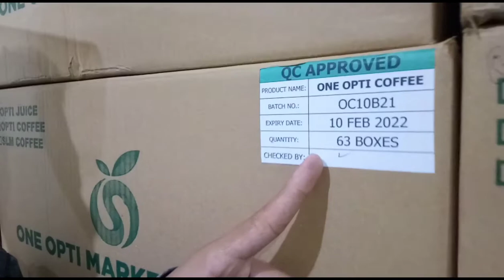SILIP MUNA TAYO SA STOCKS WHILE WAITING SOMEONE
HEAD OFFICE ONE OPTI